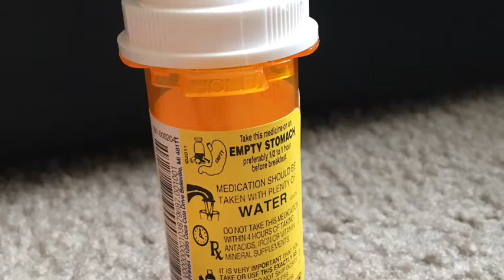Easy trick to open child proof pill bottle cap